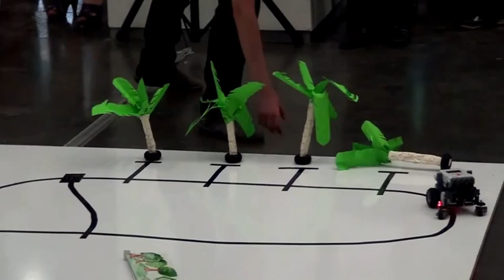120714 TUMO presentation 01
120714 TUMO Robotics presentation